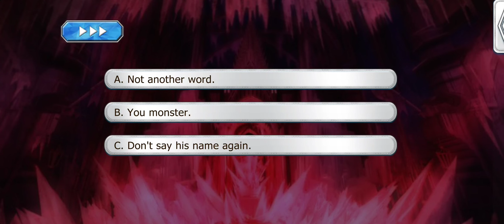Lovestruck: Love & Legends - Helena Klein S8E5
Helena Season 8:

The war with the Witch Queen rages on, leaving you and Helena in dire straits. But you have endured too much to not see a happily ever after together. Believe in the bond you and Helena share, and together, you can find that happiness!